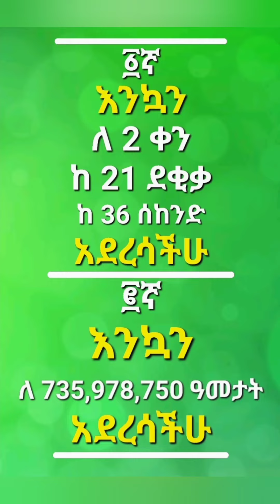ethiopiannewyear ethiopia YeEthiopiaTopazion